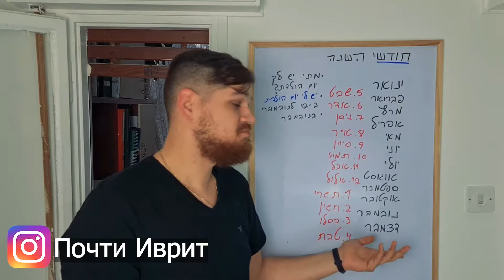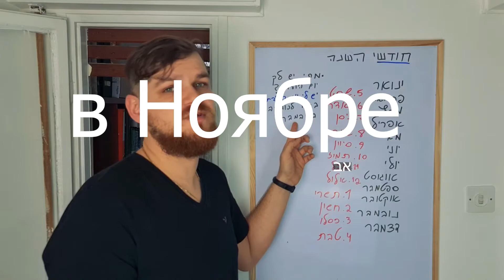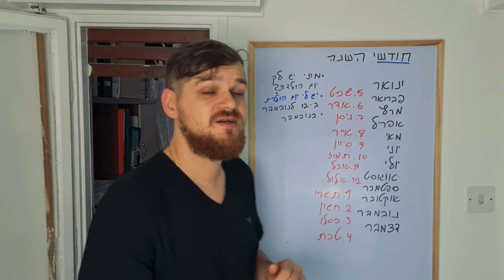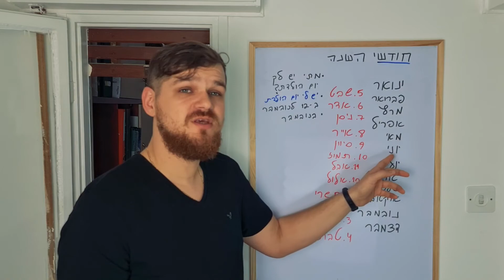Как Месяца года на Иврите?? Слушаем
Учим месяца на иврите!
Пишите коментарии с вопросами и идеями для следующих видео!

(если сайт не на русском - в самом низу смена языка)